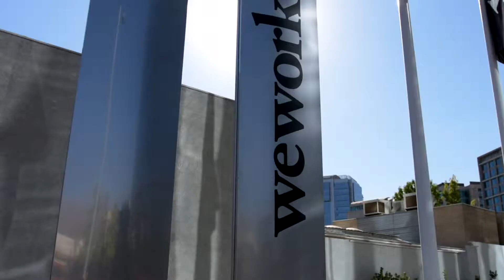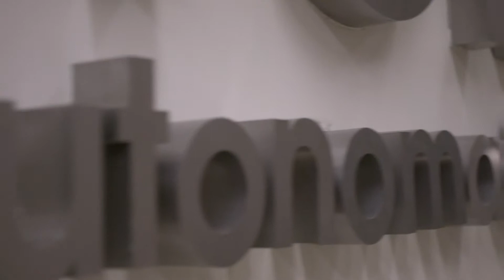Lanzamiento Emprende Day 2019